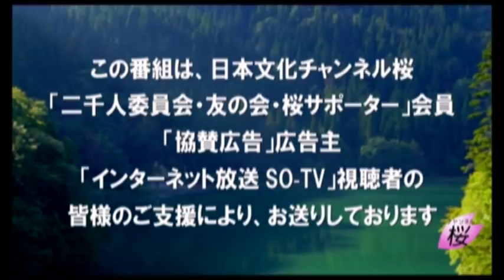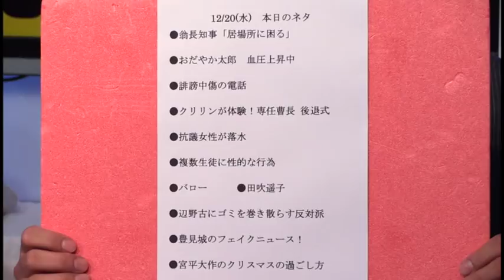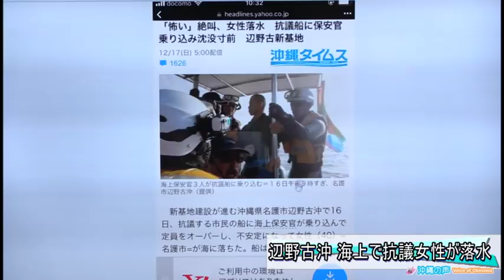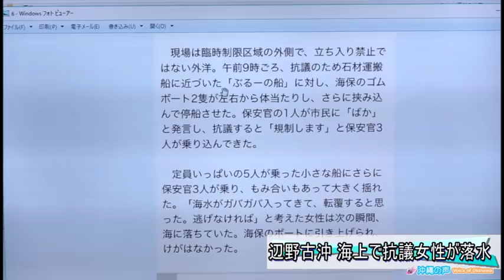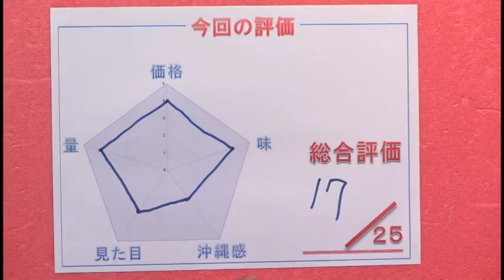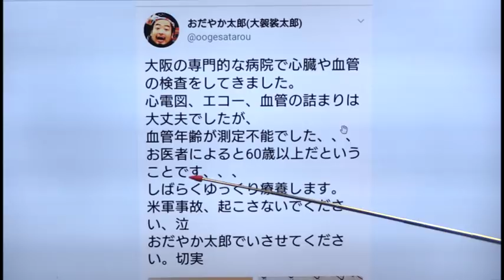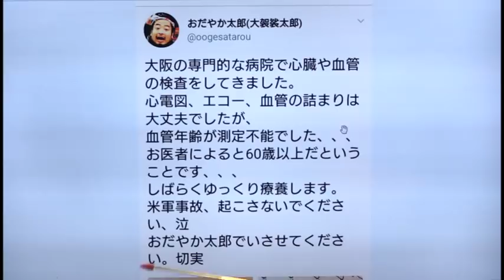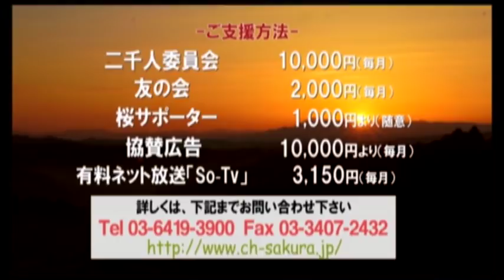【沖縄の声】翁長知事「領土問題の話をすると居場所に困る」、辺野古抗議活動の現場に元赤軍派[桜H29/12/21]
平成29年12月20日水曜日に放送された『沖縄の声』。番組編成により毎週水曜日では栗秋琢磨、宮平大作のコンビで沖縄の反基地活動家の実態を暴いていくとともに、コラムコーナー『宮平大作のうちなー美らグルメ』をお送りします。
※ネット生放送配信：平成29年12月20日、19:00～
本日のネタ
●翁長知事「居場所に困る」●おだやか太郎　血圧上昇中●誹謗中傷の電話
●クリリンが体験！専任曹長の交代式●抗議女性が落水●複数生徒に性的な行為●バロー
●田吹遥子●辺野古にゴミを巻き散らす反対派●豊見城のフェイクニュース
●宮平大作のクリスマスの過ごし方
出演：
　　　宮平　大作（沖縄支局担当キャスター）
　　　栗秋　琢磨（沖縄支局担当キャスター）